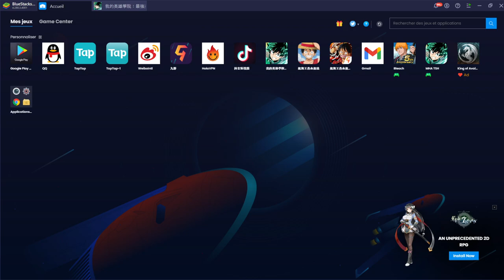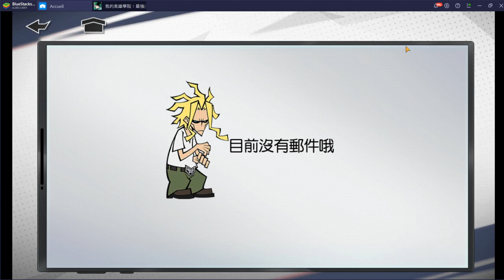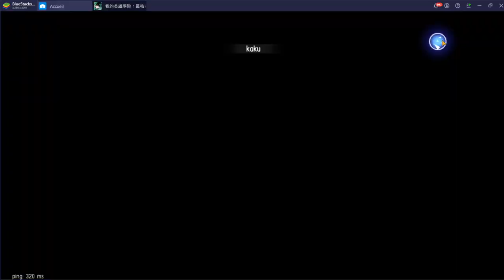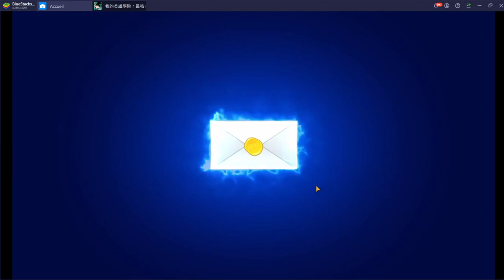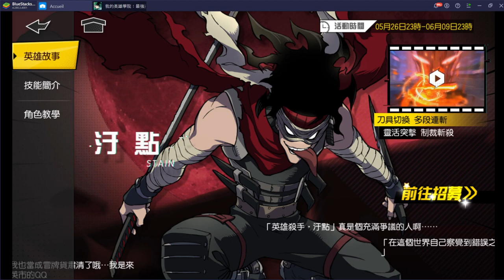VERSION CHINOISE VS GLOBALE F2P/CASHPLAYER MY HERO ACADEMIA STRONGEST HERO